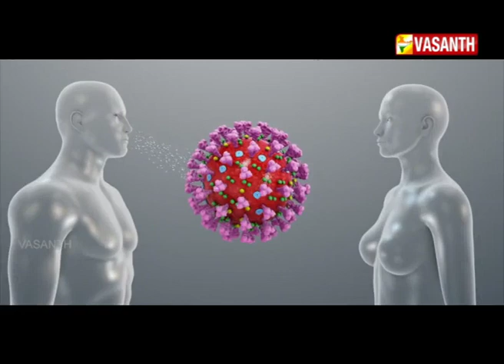உலகை மிரட்டும் கொரோனா! Marmam | Promo | Vasanth TV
உலகை மிரட்டும் கொரோனா!!
கோழிக்கறி சாப்பிட்டால் கொரோனா பாதிக்குமா?
தடுப்பது எப்படி? தப்பிப்பது எப்படி?
கொரோனாவை வெல்ல சொல்லப்படும் தீர்வுகள்!!

மர்மம் - நாளை, ஞாயிறு இரவு 8 மணிக்கு.. உங்கள் வசந்த் தொலைக்காட்சியில் காணத்தவறாதீர்கள்!!